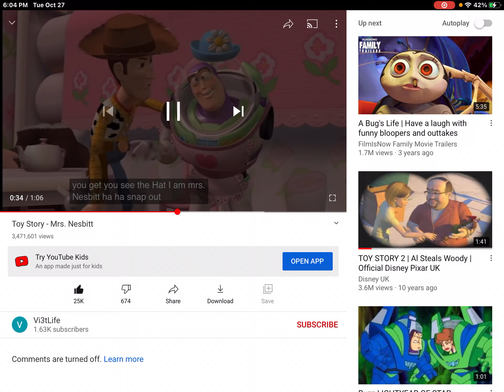I A M M R S N E S B I T